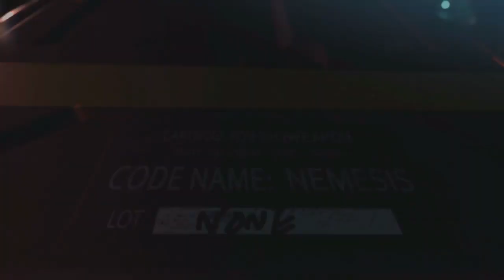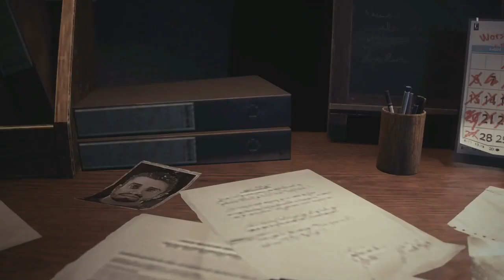Resident Evil 3 Remake Gameplay Walkthrough - PART 01 (Hardcore)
RESIDENT EVIL 3 REMAKE Walkthrough! Walkthrough and Let's Play Playthrough of RESIDENT EVIL 3 REMAKE with Live Gameplay and Commentary in high definition. This Modern Warfare 2 Remastered walkthrough will be completed showcasing every level, mission, boss, and story ending.

Developer: Beenox Studios, Infinity Ward
Publisher: Activision
Release: March 31, 2020
Genre: First-Person Shooter
Platforms: PlayStation 4, Xbox One, Windows PC